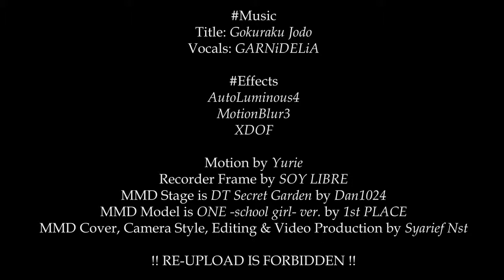【ONE】 Gokuraku Jodo 【MMD Cover || Camera Mode】 【GARNiDELiA】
‼ I'M ONLY MAKING VOCALOID OR MMD COVER, I DON'T OWN OR CLAIM ANYTHING FOR ORIGINAL VERSION ‼
‼ SAYA HANYA MEMBUAT VOCALOID COVER ATAU MMD COVER DAN TIDAK MEMILIKI ATAU MENGKLAIM APAPUN UNTUK VERSI ASLINYA ‼

!! DILARANG UPLOAD ULANG !!

● Nyoba2 bikin MMD Cover... Well, enjoyed. XD

© Original Music Content owned by GARNiDELiA with Sony Music Japan!

≡ Details of Music:
○ Vocals: GARNiDELiA
○ Titles: 極楽浄土 (Gokuraku Jodo)
○ Music & Lyrics: GARNiDELiA

≡ Details of MMD Video:
○ MMD Model: ONE -school girl- ver. by 1st PLACE
○ MMD Motion: Yurie
○ MMD Camera: Syarief Nst (Me)
○ Recorder Frame: SOY LIBRE
○ MMD Stage: DT Secret Garden by Dan1024
○ MMD Accessories: Keitai by MMD Default
○ MMD Effects: AutoLuminous4, MotionBlur3, XDOF
○ MMD Cover, Editing, & Video Production: Syarief Nst (Me)

# Catatan:
› This video is not for resale.

› Video ini tidak boleh di perjual-belikan.

‼ If you own the original version and don't like your original works has edited by me like making a cover version. Please don't warn my channel, just mail me or comment... And I'll remove it immediately if you the REALLY of the owner and the creator of original version ‼

Thank'z...!